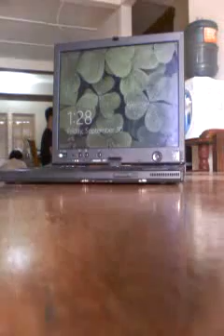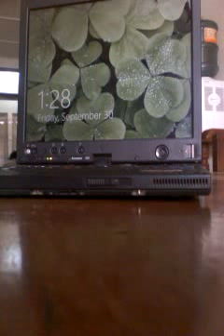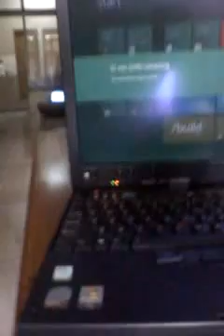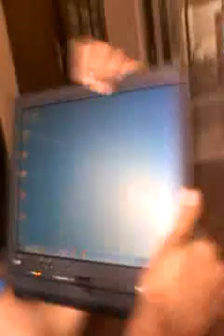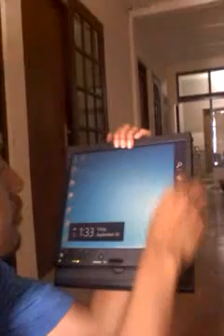touch screen @ thinkpad x61 tablet pc with windows 8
sorry kebalik.. :D